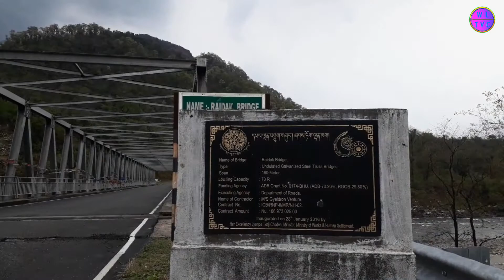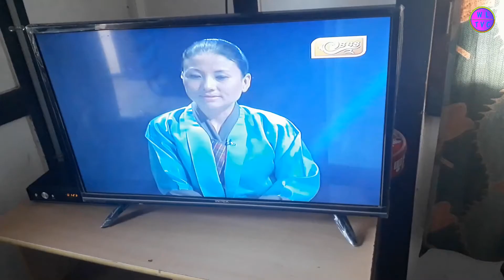Travelling From Raidak To Kalikhola Lhamoizingkha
Traveling down from Jumja for about 50 km, you'll reach Raidak Check Post, which is located near the picturesque Raidak Bridge. While my journey was blissful and offered stunning views of the surrounding landscapes, some stretches of the road could be considered risky. However, the journey is well worth it, as the natural beauty and cultural richness of Bhutan come to life at every turn. From the check post, it's a further 18 km to Lhamoizingkha, offering even more breathtaking views of the stunning Bhutanese countryside.